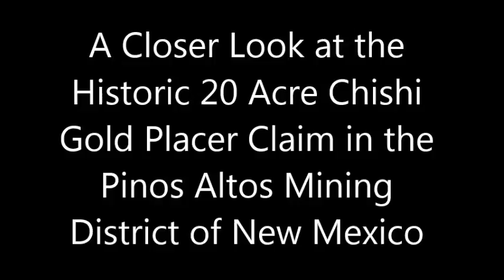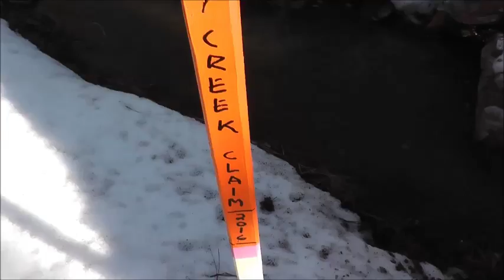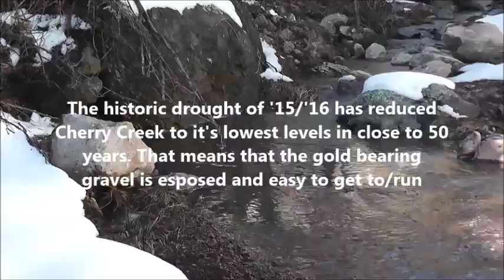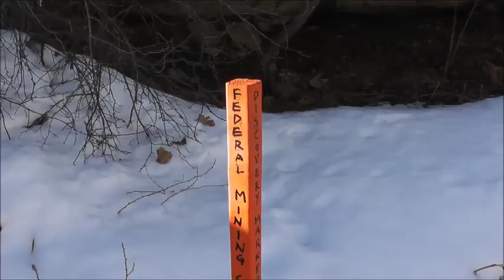Historic Chishi Gold Placer Claim in the Pinos Altos Mining District of New Mexico from the Departme